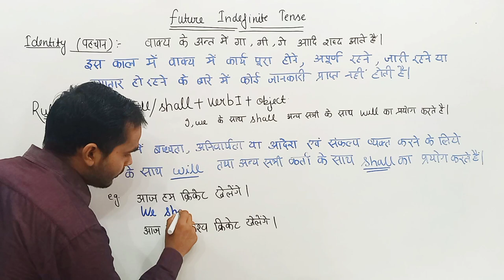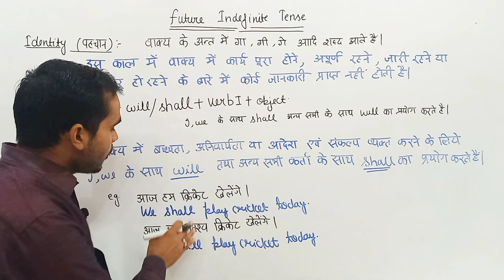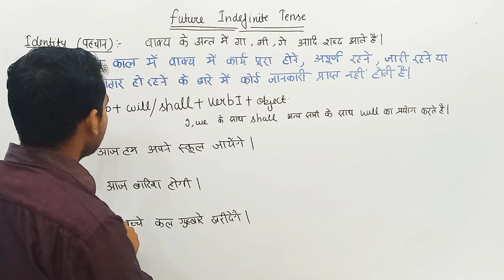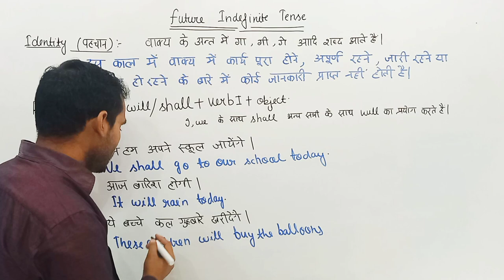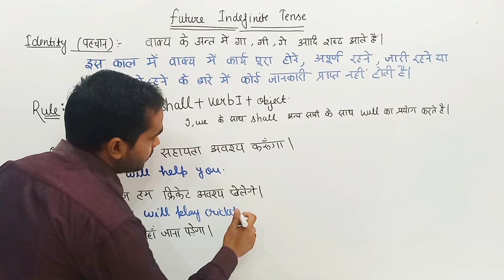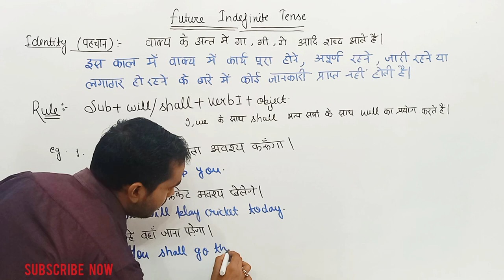future Indefinite tense ; Affirmative Sentences by Shobhit Sir ;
future Indefinite tense  ; Affirmative Sentences by Shobhit Sir ; future tense by Shobhit sir

@Shobhit Academy